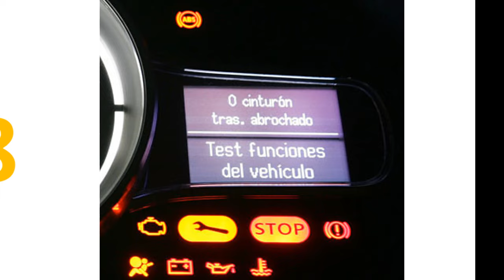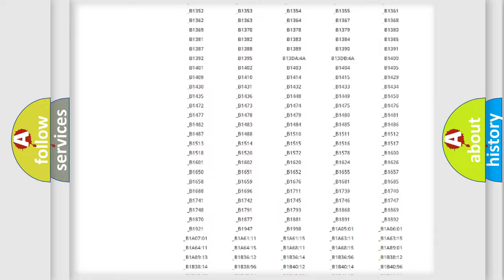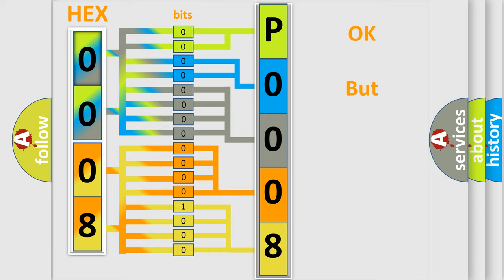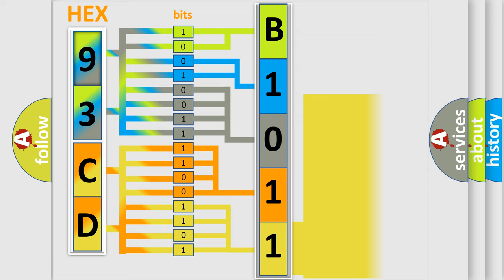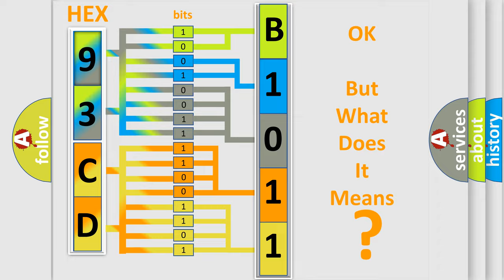DTC Saab P0008 Short Explanation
Contents:
0:21 Basic DTC analysis according to OBD2 protocol standard.
1:48 Insight into programming
2:58 A diagnostically understandable description of the Diagnostic Trouble Code
3:05 Basic error definition

Make:
Saab
Code:
P0008
Definition:
Requested Torque Signal Circuit Malfunction
Description:
The engine is running.